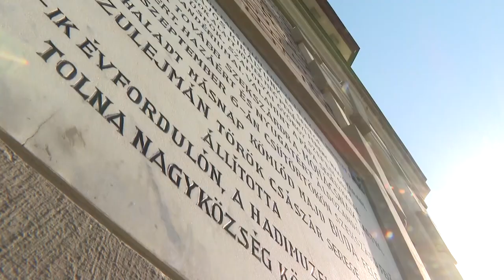Hagyományőrző lovas zarándoklat a csata emlékére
497 évvel ezelőtt zajlott a mohácsi csata. 1526 augusztus 29-én ahol Magyarország királya, II. Lajos is elesett a harcokban ugyanúgy, mint 26 ezer lovagja. Az eseményeknek tragikus hatása lett a hazai viszonyokra. Erre emlékezve tartanak minden évben lovastúrát civilek azon az útvonalon, amin a királyi sereg végighaladt. Stábunk Tolnán érte utol a hagyományőrzőket